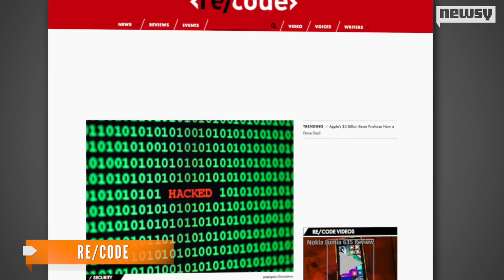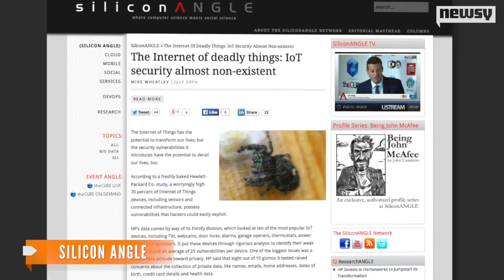The Internet Of Things Has A Security Problem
A new report from HP finds smart home devices aren’t employing much — if any — network security.